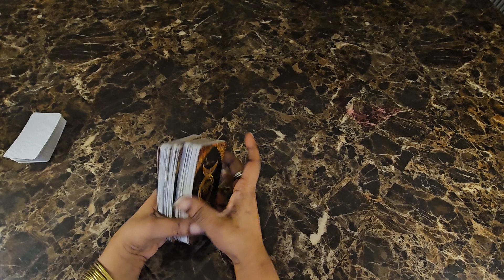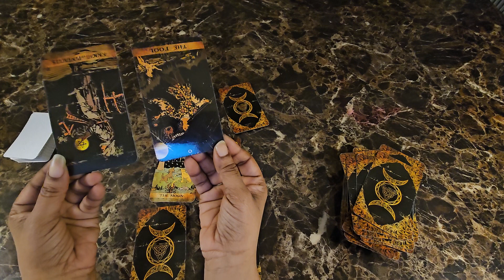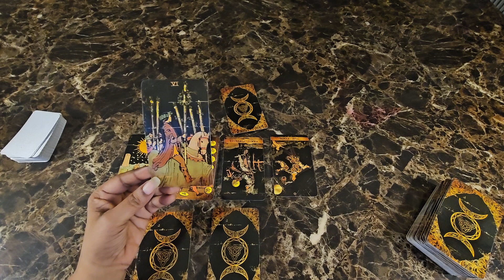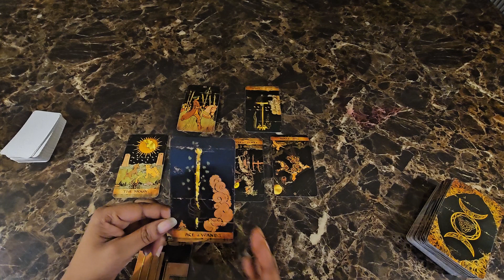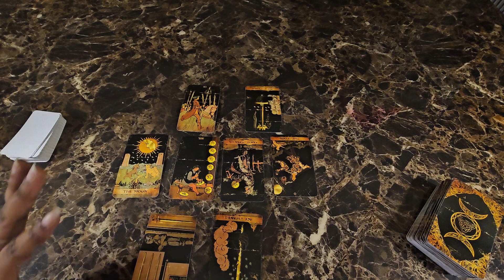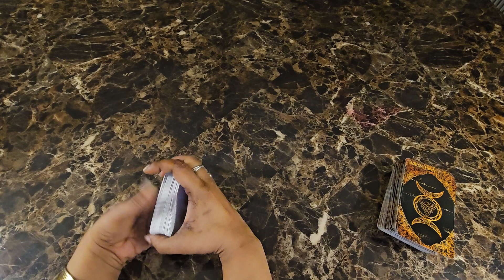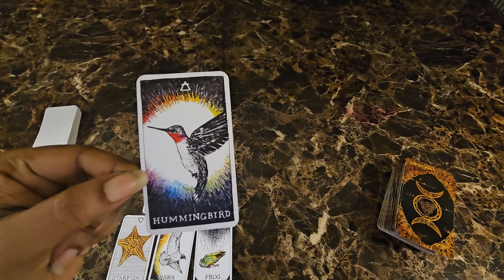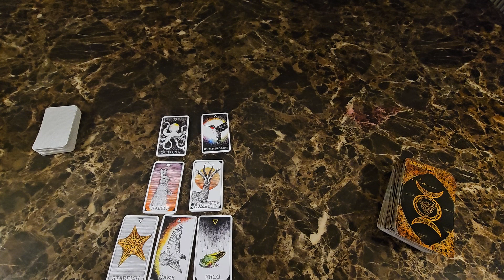PISCES....Holiday Activation TAROT Card Reading